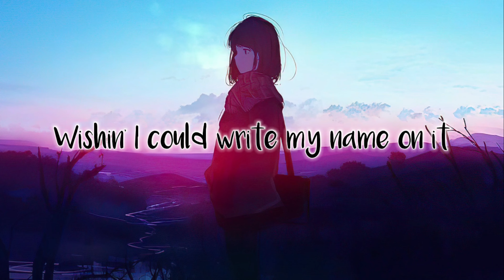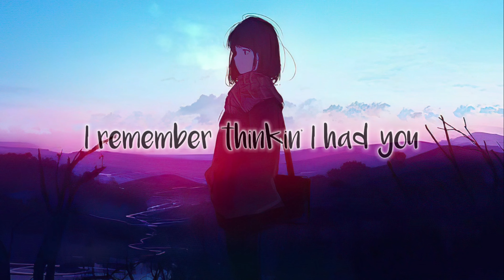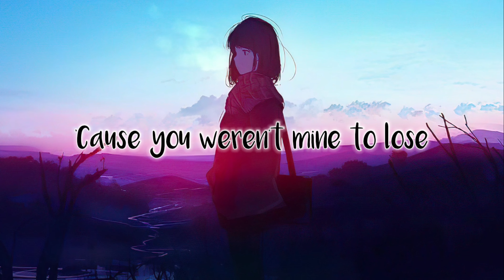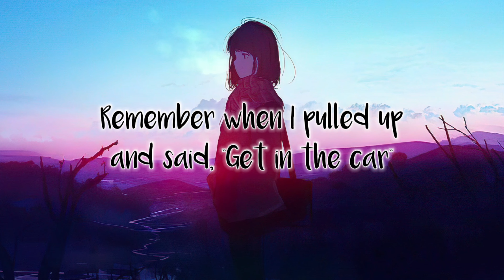Taylor Swift – august (Lyrics)